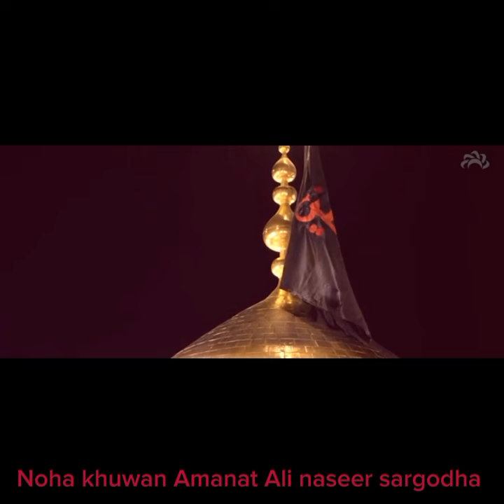Main Tedi Lash te Aai Aaan Noha 2009 | Noha khwan Amanat Ali Naseer | Farhat Ali Amanat official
Poet & Composer.
Syed Paak Sakhi Ameer Hussain Mushehdi Sarkaar
Noha khawn Amanat Ali naseer Sargodha
You tube channel Farhat Amanat Ali official